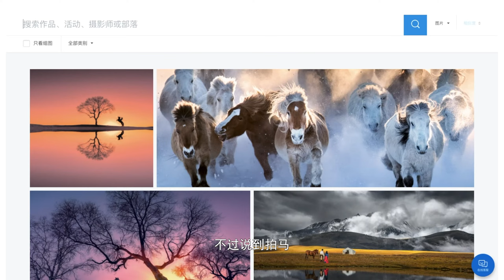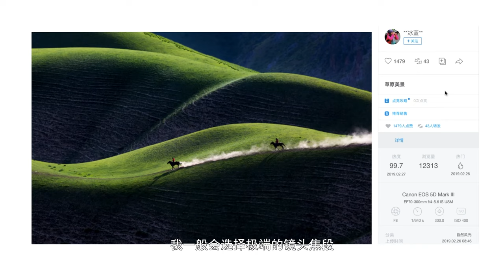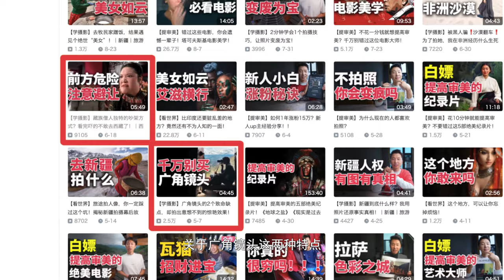【学摄影】一招教你，如何将一匹马拍出大片！！| 新疆｜旅行｜摄影｜vlog｜人文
如果你想学习哪些摄影知识，可以在评论区留言，我会为你特意录制课程。
If you want to learn some photography knowledge, you can leave a message in the comment area, and I will record the lesson specially for you.
사진에 대한 지식을 좀 더 배우고 싶다면 댓글란에 메시지를 남겨 주시면 특별히 레슨을 녹음하겠습니다.